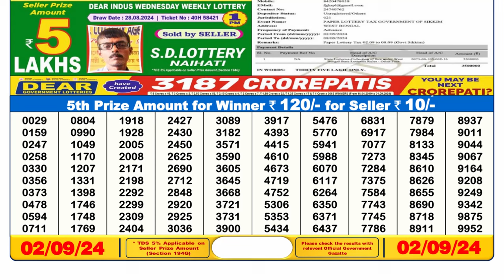SIKKIM LOTTERY RESULT 6PM TODAY 02.09.2024